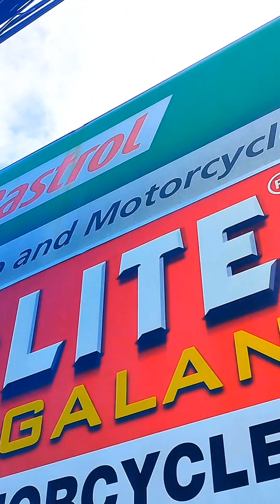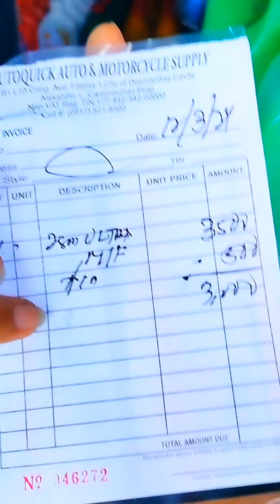Update Kay Project Mazda may bagong battery na sya